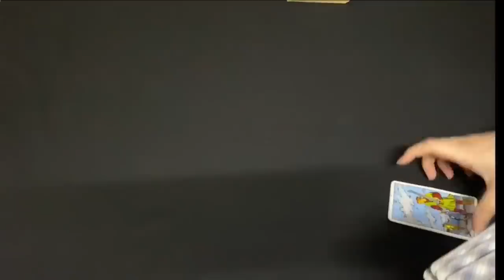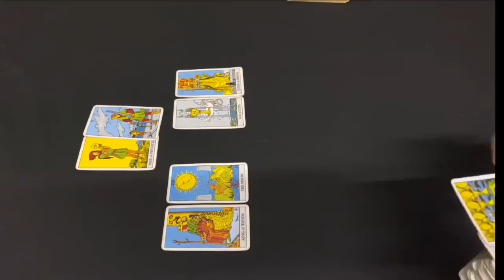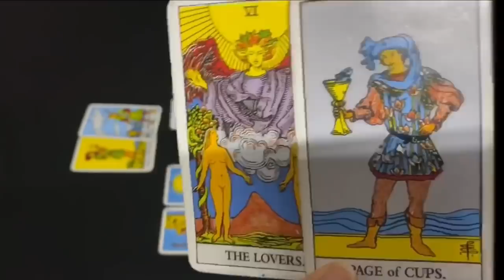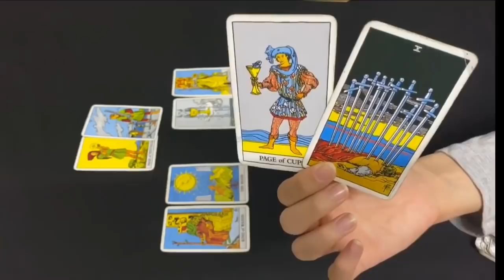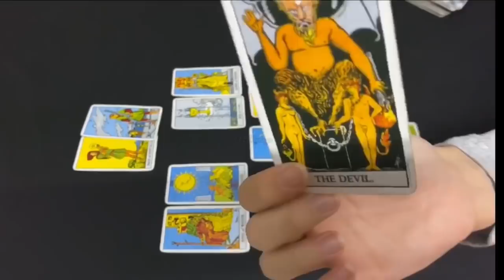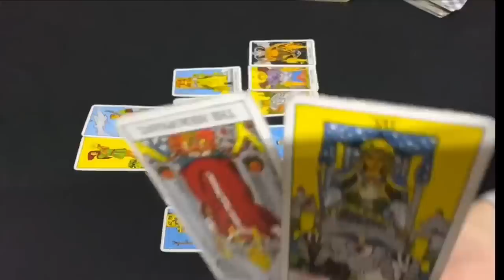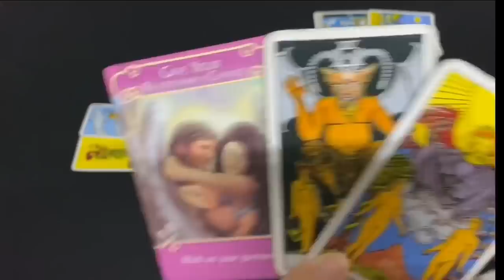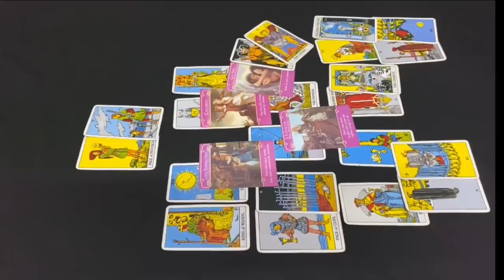They Will Reach Out.. Will You Accept This Love Offer? JULY 2020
How Do They Feel & Outcome +Advice

33 Readings is not responsible for any decision you make.

This is a monthly Reading for July 2020, allsigns July tarot #2020